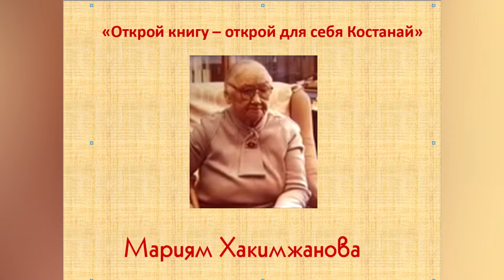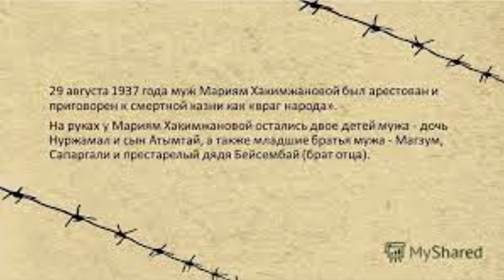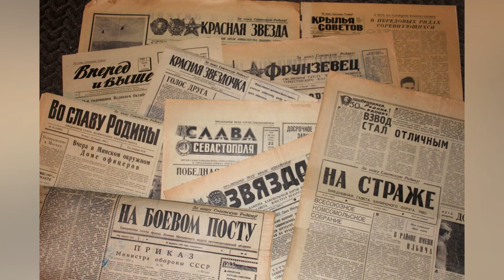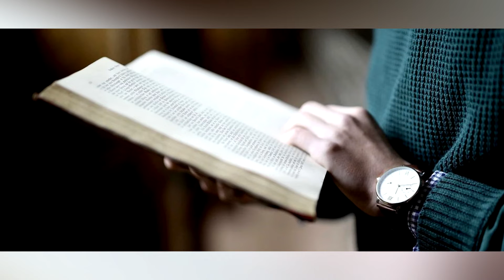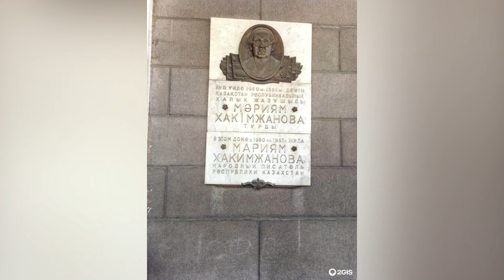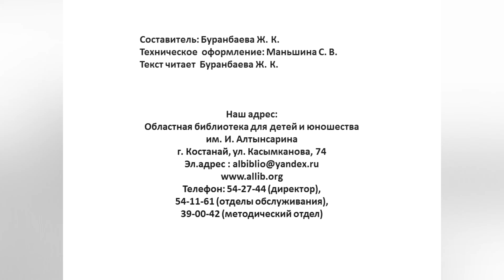Литературное краеведение: Открой книгу - открой для себя Костанай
Предлагаем вашему вниманию нового автора из рубрики "Литературное краеведение" - Мариям Хакимжанову — поэтессу, писательницу, которая очень любила жизнь, своих близких, свой родной костанайский край. Но судьба её была непростой, постоянно испытывала на прочность эту хрупкую женщину.